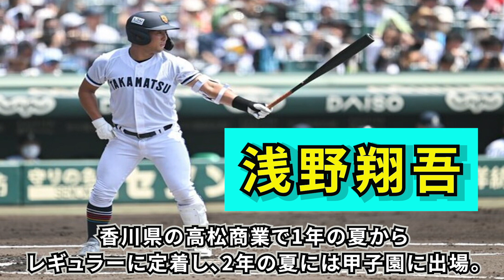原監督がキレた浅野翔吾のあるプレー「あれは絶対にやっちゃダメ」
未来のジャイアンツを担う逸材として期待されている、2022年にドラフト1位で入団した浅野翔吾！そんな彼に、原監督が苦言を呈したことがあったのです・・・

★もしも野球をやったら、どんな選手になりたいですか？無料で診断できます！

DOVA-SYNDROME
魔王魂
イラストAC
いらすとや
Audiostock
pixabay